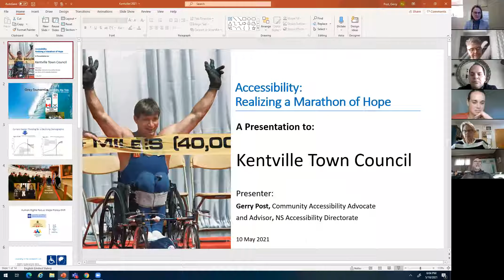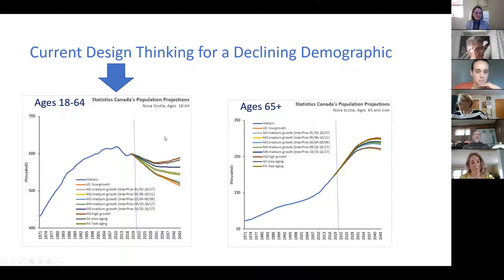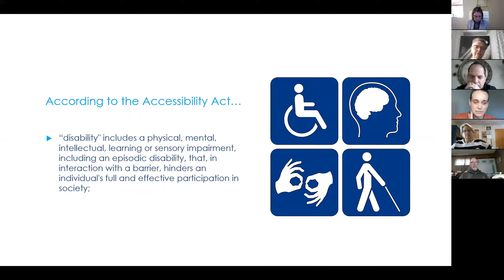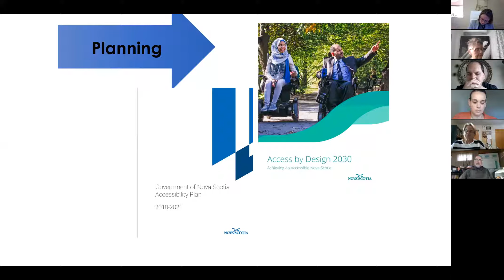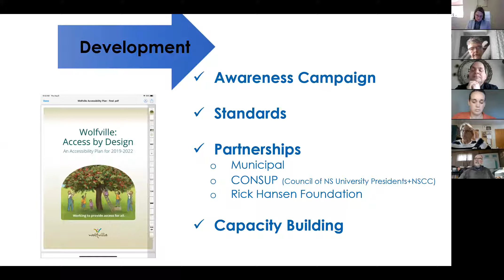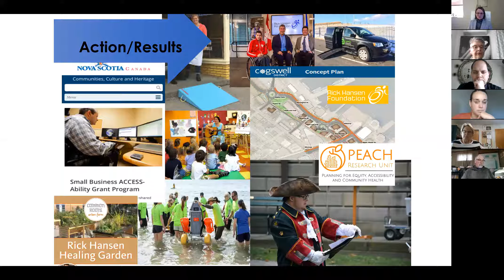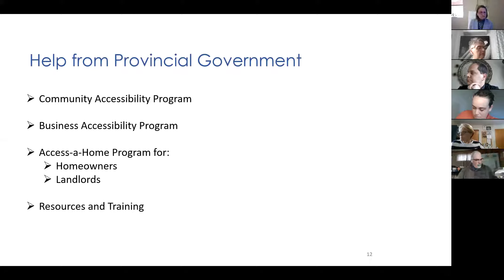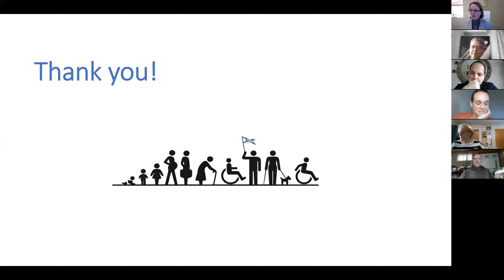May 10 2021 CAC Meeting